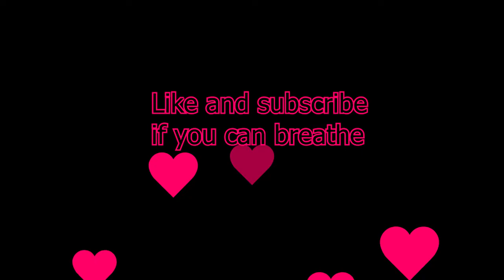Yu-Gi-Oh! Duel Links TRUTH UNIVERSE Box Opening!!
Thank you all so much for stopping by the channel and watching the video.

Sorry about the ads that played in between some of the songs, I was recommended a playlist and it definitely did not work out.

Let me know if you'd like me to upload more Duel Links content since that is what I play most of the time :)